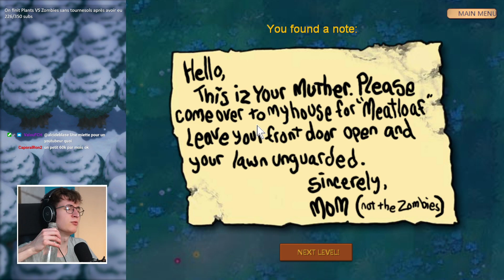Le mode IMPOSSIBLE de Plants VS Zombies (c'est génial) #3